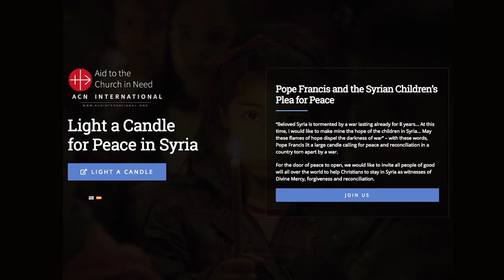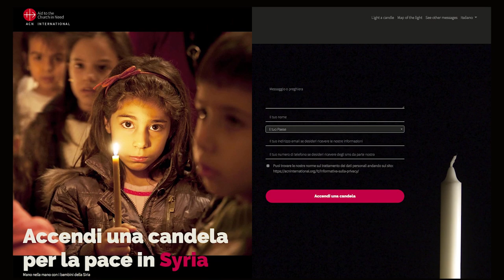Card. Zenari: The war in Syria has been a massacre of children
Aid to the Church in Need organized a meeting in Rome with ambassadors for the campaign "Candles for peace in Syria."